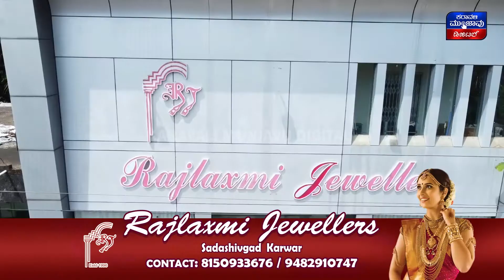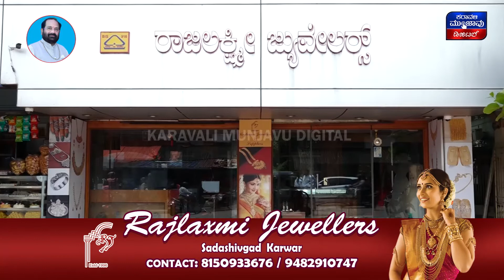Gokarna ದಲ್ಲಿ ಅಪರಾಧ ತಡೆ ಮಾಸಾಚರಣೆ ಕಾರ್ಯಕ್ರಮ || Sirsi ಯಲ್ಲಿ ಡಿ.17 ರಂದು ಅರಣ್ಯವಾಸಿಗಳನ್ನು ಉಳಿಸಿ ಜಾಥಾ